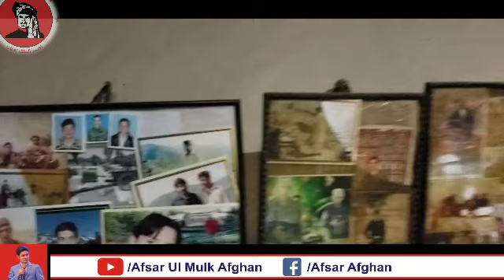Exploring Khiwas Parachinar ( خواس )